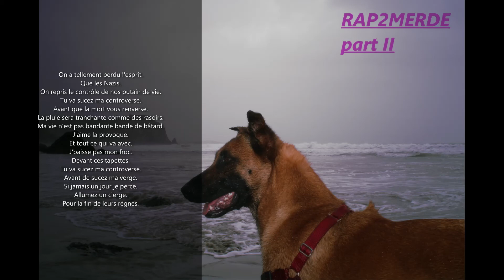MLB - Suce ma controverse (prod by VINTAGEMAN)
J'espère que le son va plaire.

Texte:
J'ai pas choisis d'aimer la haine.
C'est la haine qui ma choisis.
Le temps s'efface.
Comme une trace de cocaïne.
Y a plus de place.
Dans ce monde d'androgyne.
Perdu le time.
Faut vraiment que je me taille.
Maladie de lyme.
Au fin fond de nos entrailles.
Ta sucez.
Tout ces susnommés.
Fuck la religion.
Mon introspection.
Me fait voir des démons.
On ce défonce.
Au travail et a la drogue.
Ma réponse.
Sera celle de la mort.
J'te demande pas de sucez ma verge.
Mais ma controverse.
J'ai ma pelle a la main.
Pour creuser la tombe.
De tout ces enfants de putain.
Si je reste dans l'ombre.
C'est pour faire le bien.
Révolution industrielle.
Notre amitié n'est que partiel.
La solution ce trouve dans le ciel.
Au fond d'une bouteille.
Ou alors dans la merde.
Stop les emmerdes.
A la guerre comme a la paix.
Jamais on peut nous stopper.
Car nous sommes la vérité.
L'enfer ce trouve sur terre.
Religions = manipulation.
Si je nique des mères.
C'est pour ma propre consolation.

On a tellement perdu l'esprit.
Que les Nazis.
On repris le contrôle de nos putain de vie.
Tu va sucez ma controverse.
Avant que la mort vous renverse.
La pluie sera tranchante comme des rasoirs.
Ma vie n'est pas bandante bande de bâtard.
J'aime la provoque.
Et tout ce qui va avec.
J'baisse pas mon froc.
Devant ces tapettes.
Avant de sucez ma verge.
Si jamais un jour je perce.
Allumez un cierge.
Pour la fin de leurs règnes.

Désolé pour ma vulgarité.
Y a que comme sa qu'on peu me comprendre.
Bande de putain.
Je suis dans un asile.
A ciel ouvert.
Bande de catin.
Tellement débile.
Que personne comprends ma controverse.
Qui ta dit que les fous.
Était fou.
Est ce ton père ou ta mère.
Alors ils ton mal éduqué.
Le retour du lance pierre.
Dans la gueule de Ruquier.
C'est la guerre des boutons.
Ou plutôt.
La guerre des moutons.
Les gens sucent trop.
De gueule de con.
Tu va croire tout ce qu'on te dit.
Car tes trop abrutis.
Dans ton système pourris.
Ces pas moi qui veut voir mes gosses mourir ainsi.
Moi j'admire.
Les œuvres d'Enki Bilal.
Moi j'veux voir mourir.
Cette pute de Bilal.
Marre d'écouter de la merde.
Tout ces rappeurs sont la pour le fric.
Moi je les emmerdes.
Tout ces sales hypocrites.
Le pognon.
N'est pas la solution.
L'argent fais le bonheur.
Sa c'est vrai.
Mais l'argent fais le malheur.
Auprès des opprimer.
J'ai cadenasser mon cœur.
Pour mieux vous éviter.
Tu suce ma controverse.
Car tu na pas le choix.
Si jamais tu vois l'averse.
Alors tais toi.
Dit moi ou est passer le peuple.
Qui a pas fermer sa gueule.
Lorsqu'il a couper la tête.
Du roi Louis XVI.
De ce putain roi Louis XVI.

Que les Nazis.
J'aime la provoque.
Devant ces tapettes.
Allumez un cierge.